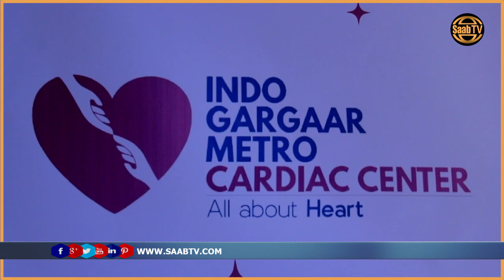Cusbitaalka Gargaar ayaa soo bandhigay tirada dadka loo furey xididada Wadnaha